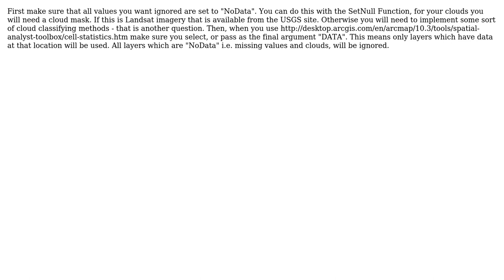GIS: Calculating mean of raster layers in ArcMap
With thanks & praise to God, and with thanks to the many people who have made this project possible! | Content (except music & images) licensed under CC BY-SA | Music | Images & others | With thanks to user RoperMaps user Andre Silva user Ahmadreza Rs user ahmadhanb and the Stack Exchange Network Trademarks are property of their respective owners. You are responsible for your own actions.